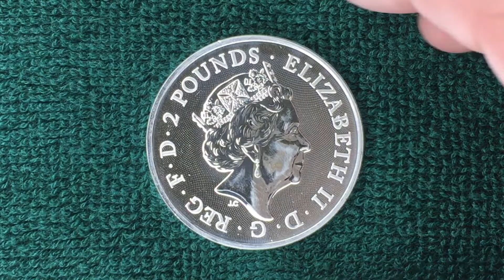2021 Robin Hood (1 oz)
First release of a new series from The Royal Mint,